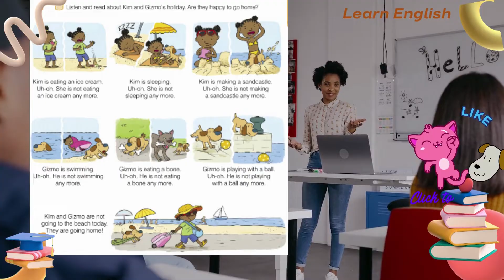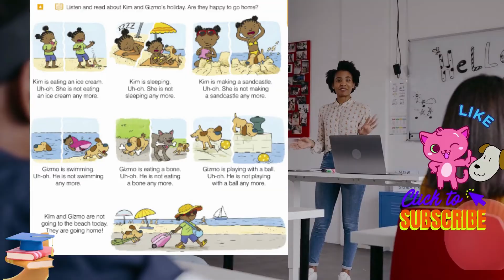New Building Blocks 3 Student's Book 3-21